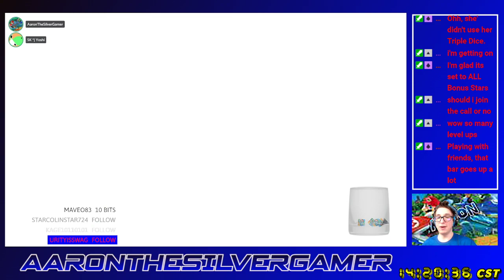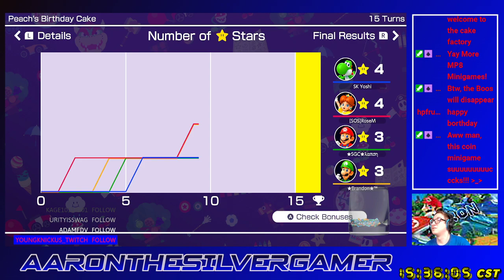[MPSS] Online Matches #3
Here's the 2nd round from my birthday session. Same board, one new player. Interesting session here.